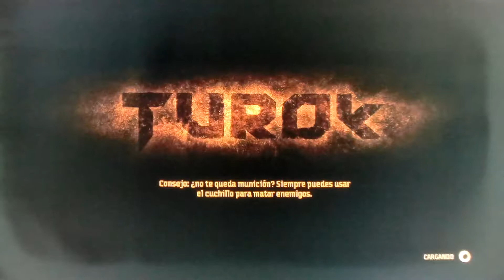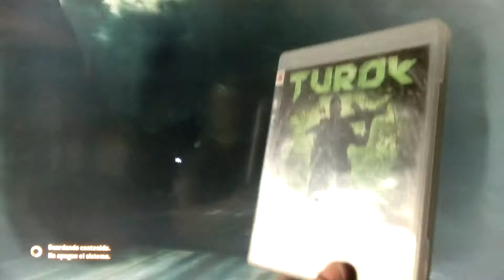TUROK -PS3 -MÓNTATE EN ESA COSA -Dificultad inhumana